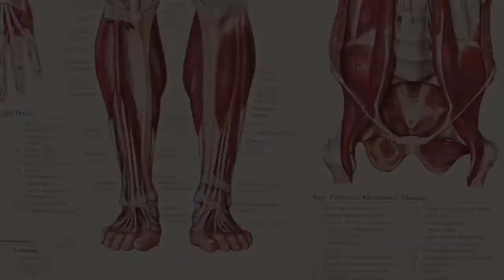The Leg Maker featuring Solati GenesisLiner // Custom Silicone Amputee Prosthetic Liner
The Leg Maker featuring Solati GenesisLiner
Custom Silicone Amputee Prosthetic Liner

Wayne Koniuk
Chief Medical Officer + C.P.
Solati Health